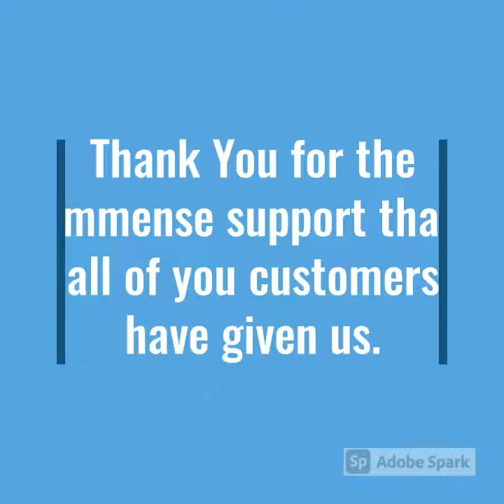5th Anniversary Sale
Facebook.com/srisaidesigners

Any of ur friends family want to join our groups please share bellow links

Thanks ,
Sri Sai Designers
Colours overload Brand

Colors Overload,
saree, sareelove, fashion, sarees, sareelovers, online shopping, saree blouse, sari, ethnic wear, saree fashion, Indian wedding, India wear, love, handloom